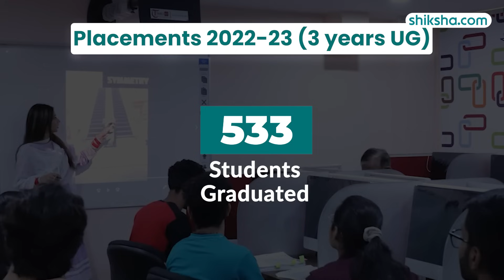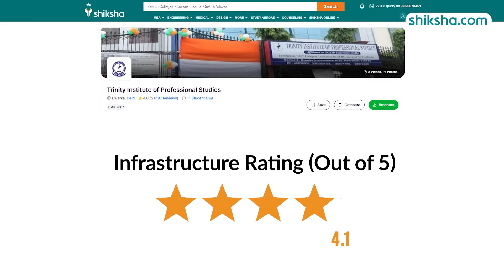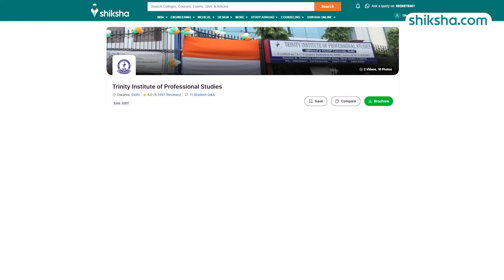Trinity Institute of Professional Studies BCA Review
Explore the BCA program at Trinity Institute of Professional Studies. This review delves into the curriculum, faculty expertise, campus resources, and placement opportunities, helping you understand if it’s the right choice for your career in computer applications.

0:04 - Overall Rating
0:10 - Placements
1:22 - Fees
1:26 - Infrastructure
1:45 - Faculty
2:02 - Campus Life